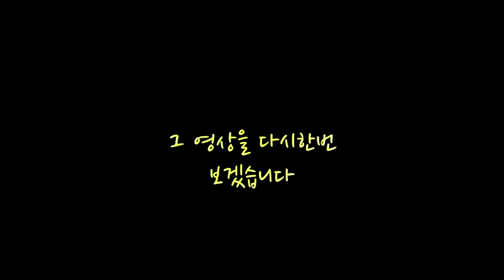[말티즈 무편집] 14탄. 휴가나온 오빠에게 오줌싼 블루의 두번째 만남